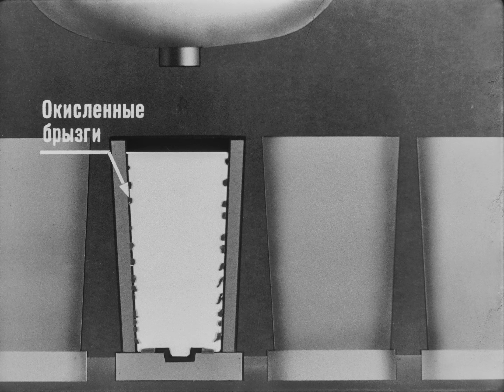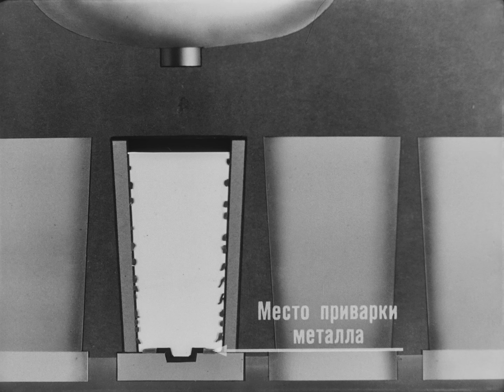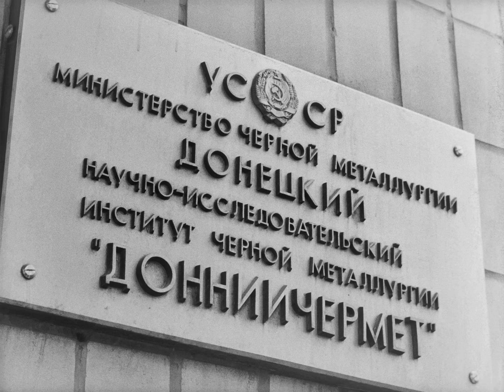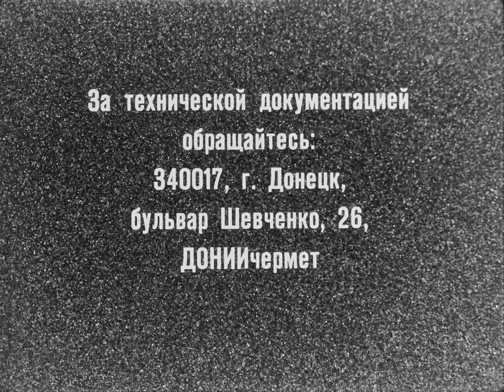Разливка стали через стаканы с фигурным каналом, 1982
Фильм рассказывает об оптимизации процесса розлива стали в изложницы с целью уменьшения количества дефектов отливки.

Институт ЧерметИнформация, 1982 г.